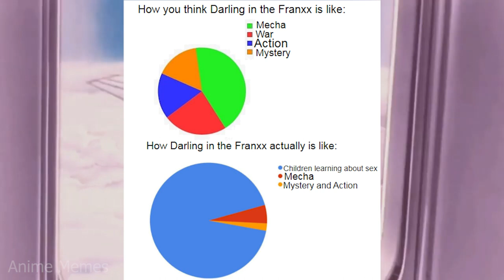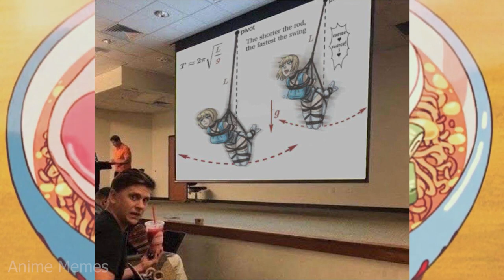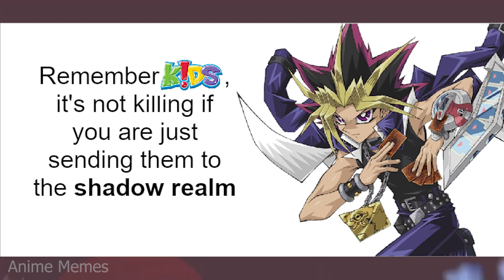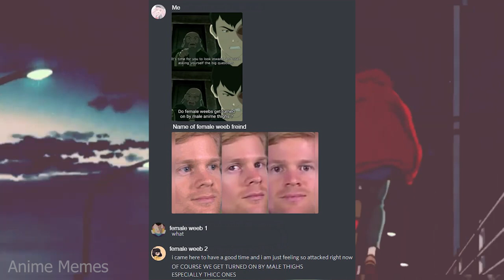ANIME MEMES ~ Best bunny in the world